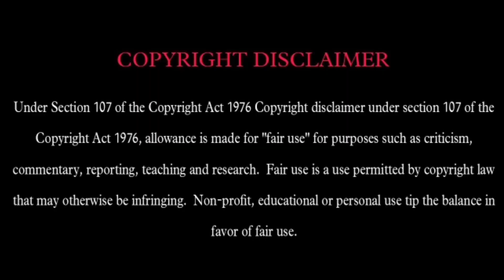தேடி எடுக்கப்பட்ட காமெடி சம்பவங்கள் 🤭😁/Tamil Funny Videos 🤣😂 /Potato Chipz ❕❗.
Follow This Channel For More Funny Videos.

Video Was Made For Humorous Purposes And Does Not Intent To Offend Anyone.

Don't try these stunts.

THE SCENES DEPICTED ARE PURELY THE AUTHOR'S INVENTION.